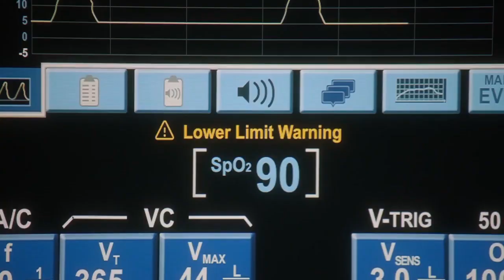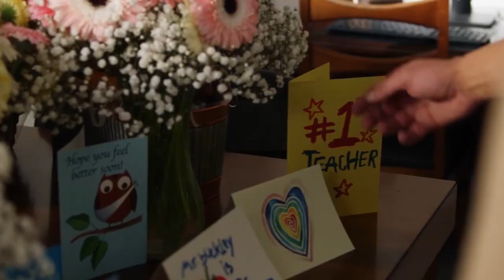911 S6E12 || May Was convincing Bobby About Bucks Coma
Bobby learned the truth, did he not?
He took drastic steps to demonstrate that his AA sponsor was murdered in 9-1-1 Season 6 Episode 12.
Buck, meantime, battled his post-traumatic stress disorder as a result of what had transpired following his lightning strike.
Maddie was elsewhere trying to come up with a strategy to assist her relative.
Catch up on all your favorite series, read the latest reviews, and engage in discussions with other TV aficionados.
Your go-to source for the most recent news, rumors, reviews, and much more on movie musters
Review of 9-1-1 Season 6 Episode 12: Recovery
Bobby has no intention of giving up on Wendall.
In 9-1-1 Season 6 Episode 12, Bobby owed Wendall so much, even in death, and he'd be damned if he didn't do all in his power to bring those responsible for Wendall's suffering to justice.
And through a series of flashbacks, we learned exactly what occurred to Wendall on the day he passed away as well as how their friendship developed.
Community and understanding are the foundations of the relationship between the sponsor. In order to be guided and supported through all of the challenges, a sponsor must have faith that they have their best interests in mind. aspects of recovery, especially early recovery.